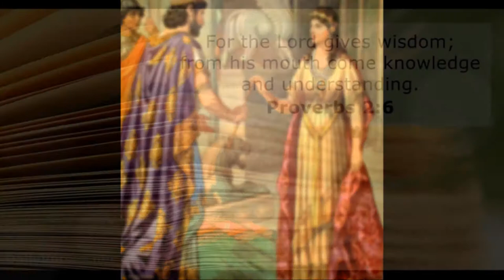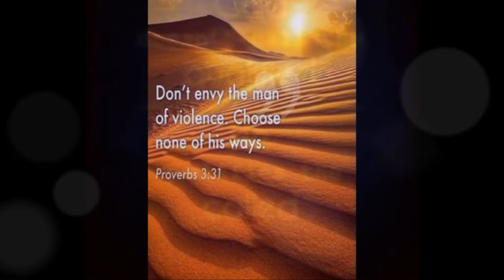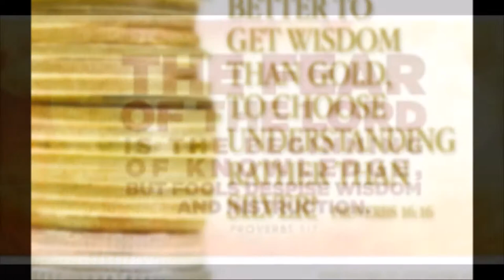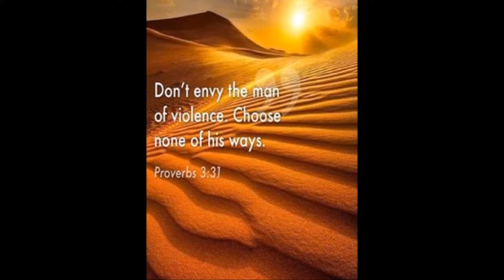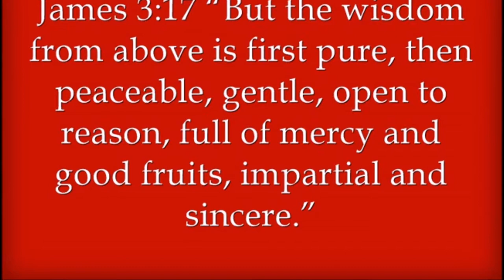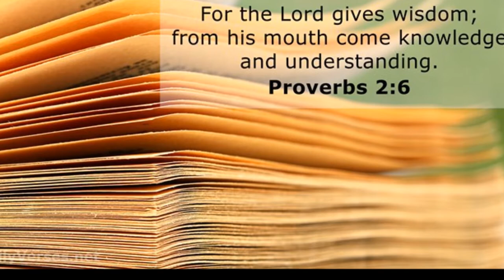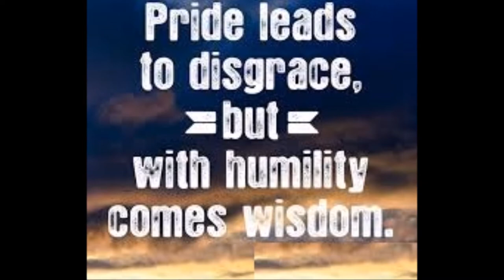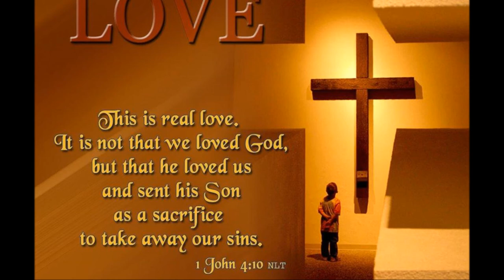God's Master Plan to Save His People - Esther Visits the King - Dr. R. Jayakumar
தம்முடைய ஜனத்தை பாதுகாக்க  கர்த்தரின் பெரும் திட்டம் - God's Master Plan to Save His People - Esther Visits the King  - Dr. R. Jayakumar